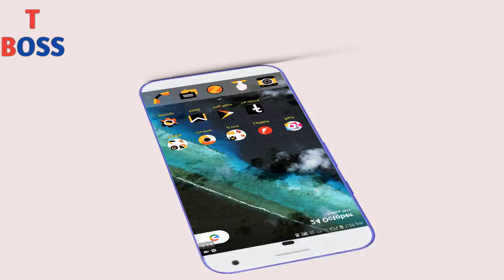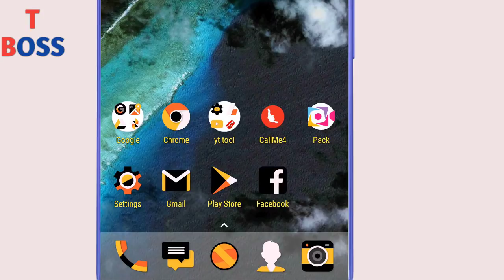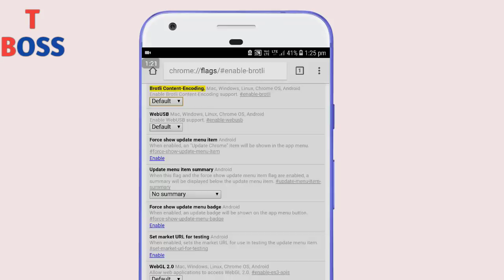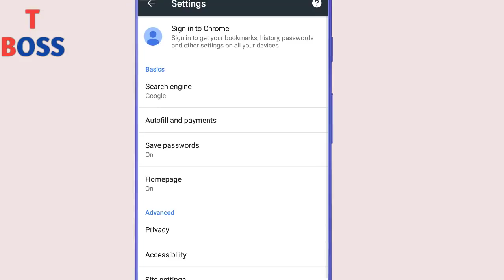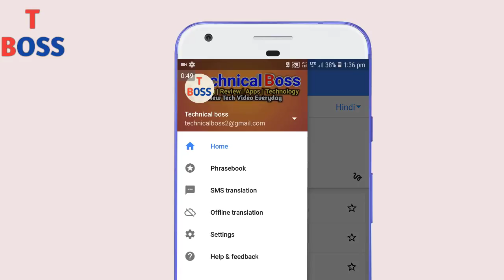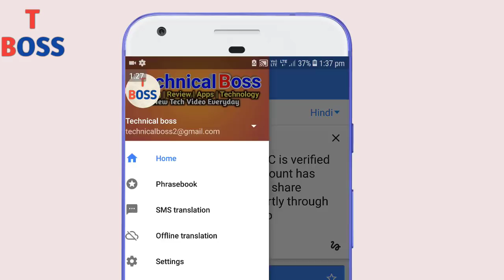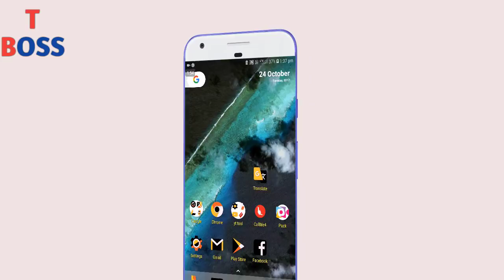New 2017 secret setting for mobile you can use now || by technical boss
in this video i tell about some new and amazing secret android setting in 2017 you try now

Thanks